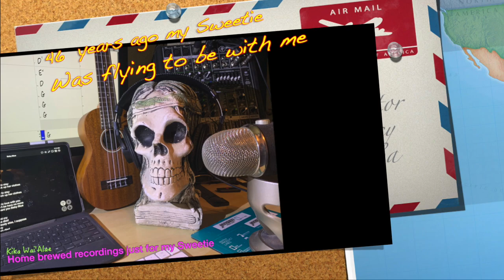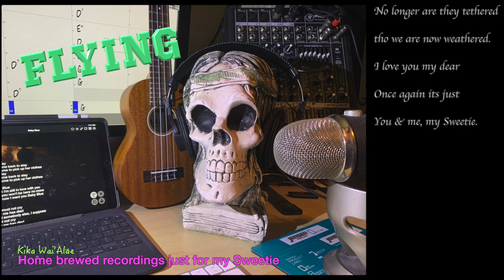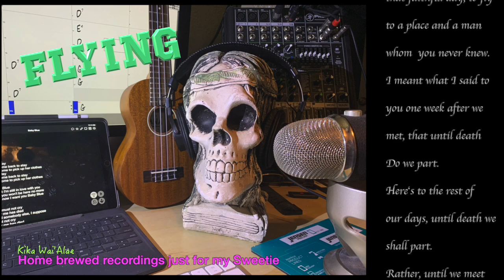Flying: by the Peter Moon Band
For those of you that knows me, you know my story. For those who donʻt me the story is long and started when I was 4 years old. The bottom line is that I am not a musician nor can I sing. My dad and friends would come over to the house and play music. As a 4 year old, I tried to get involved but all I did was make noise and got them off beat. So I was hushed away. I vowed to play like his friend on the ukulele but better. Thinking one day he would not hush me away, rather beg me to play. After 20 years of practicing what I saw, mission accomplished. Well few years later I got bored so I stopped. My wife enjoyed me playing with my dad at family gatherings etc. that she was sad that I stopped. So I started recording for her using Band In A Box to create my backing tracks. Today, 60 years after my crazy 4 year old mission I have a collection of songs recorded for my wife of 46 years. At this age I donʻt care if Iʻm not a musician nor sound like one, so at the request of those that have overheard some of the recordings, I will share. This song that I recorded years ago for her reminds me of our beginnings so I decided to remake the recording only this time make it Music video project.